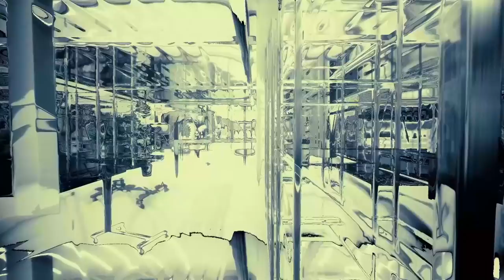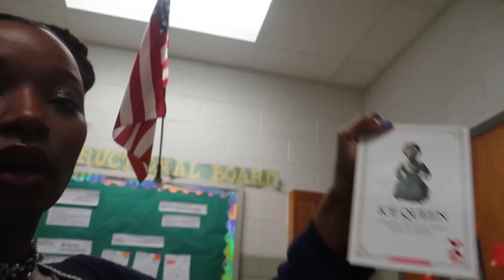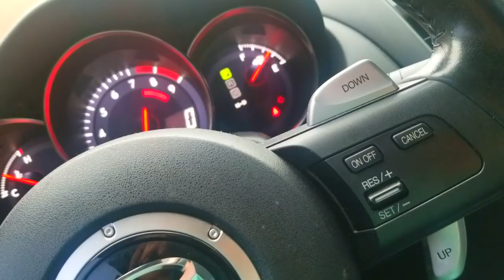A day in the life of a Teacher 🍎- Mrs. Smith | Misfortunate Events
A day in the life of a teacher can be great but as any profession - days can be bad. In today's version of a day in the life of a teacher Jamilah takes you through her day of teaching. The teaching day went really smooth but external non-teaching aspects of the day can change the outlook of the day.